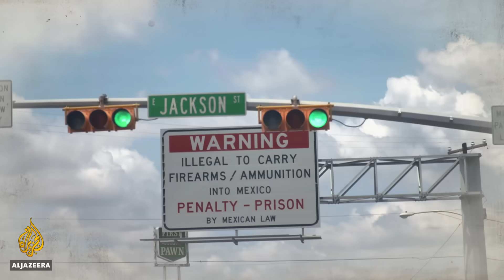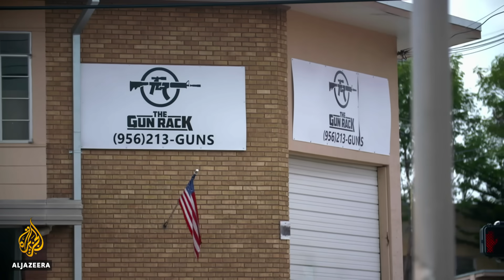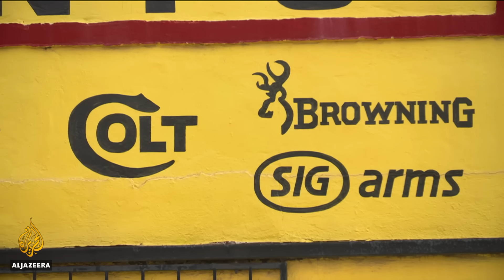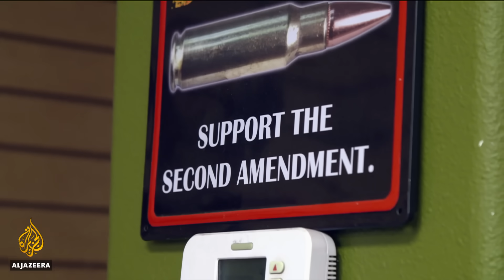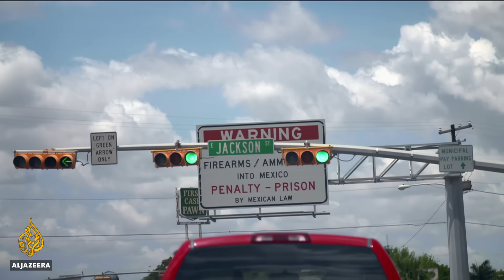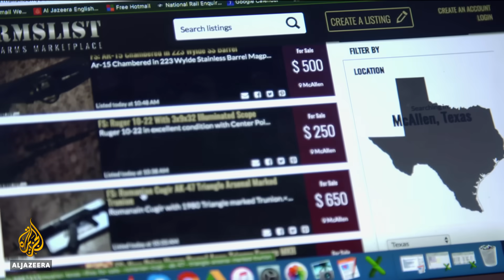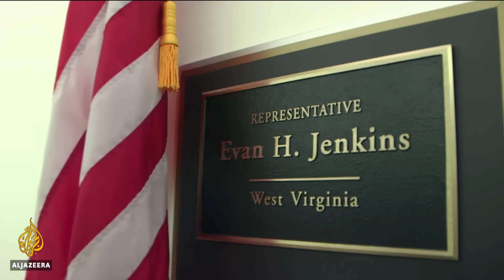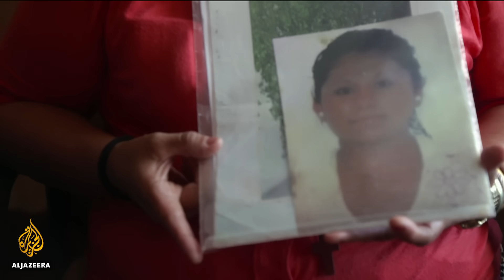🇺🇸 America's Guns: Arming Mexico's Cartels | People and Power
The United states's constitutionally enshrined love-affair with firearms has given it the highest levels of private gun ownership in the world, a truly staggering rate of gun related deaths (from high profile "mass killings" to more routine daily homicides) and a hugely powerful and wealthy arms industry dedicated to preserving the status quo.

Following the latest appalling calamity last month, when 17 people were slaughtered at the Marjory Stoneman Douglas High School in Florida, the pro and anti-gun lobbies have been engaging in a now familiar debate about the extent to which US gun laws should be tightened up - with the notoriously pro-gun President Donald Trump pledging, somewhat unconvincingly, to stop such carnage happening in the future.

But it isn't just the US that's felt the effects of this gun epidemic.

South of the border in Mexico, American-sourced weapons have been playing a deadly role in that country's drug cartel wars for well over a decade.

The violence and chaos fuelled by these smuggled firearms is so widespread and devastating that it's been a significant motivating factor in the desire of many in that country to flee to the north.

Of course, it won't be lost on anyone with an appreciation of painful ironies that this kind of desperate migration is precisely why President Trump wants to build a wall along the frontier between the two nations. It seems that it's ok for deadly munitions to travel one way but not for the prospective victims of those munitions to go the other.

So how exactly do these weapons get trafficked across the border and why is the US government doing so little to stop the flow? For the second of our two special reports on America's guns, we sent correspondent Juliana Ruhfus and filmmaker Karim Shah to investigate.